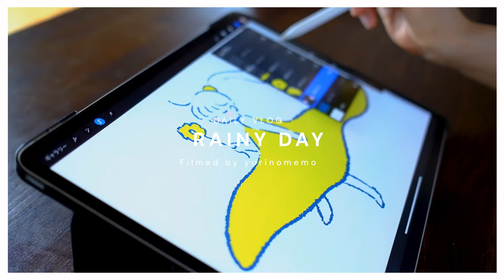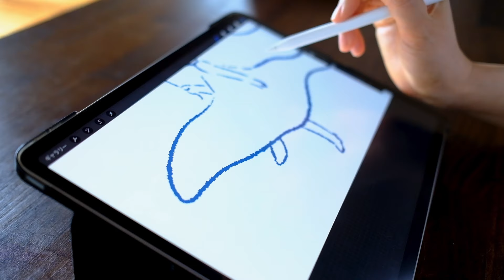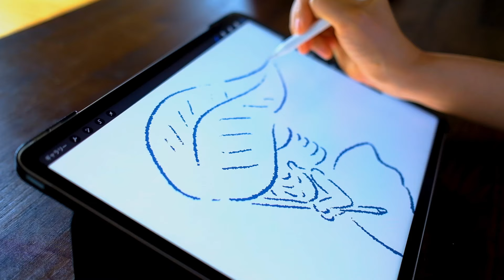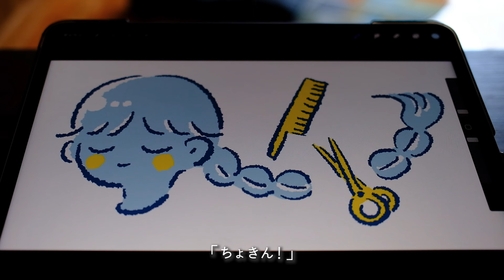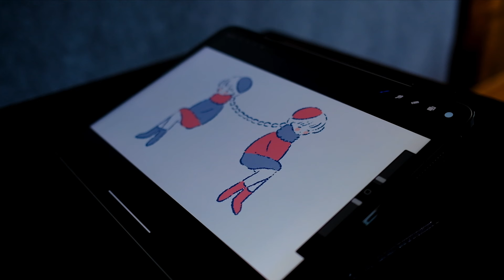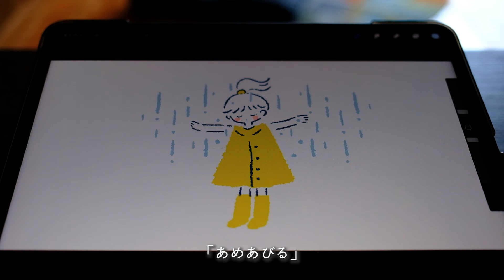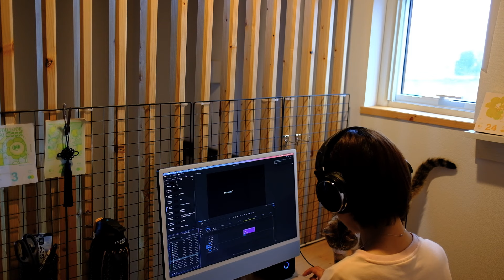雨の日の過ごし方 | 猫たちから学んだ小さな幸せ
5歳になった姉妹猫、「きなこ」と「このは」のこと、私の描いたイラストをご紹介します。

00:20　雨の日の日常
01:35　絵を描く
02:16　イラスト紹介
06:06　雨の日の日常

今回ご紹介したイラストはnoteの「みんなのフォトギャラリー」に登録しています。
noteを利用されている方は使うことができますので「ゆりのめも」で検索してみてください🎨

今回の動画をYouTubeに投稿した日のことをnoteに書きました✍️
「絵に込めた想い | 日々のバランス」

北海道・苫小牧在住イラストレーターyurinomemoの創作活動や日々の暮らしを動画にしています。